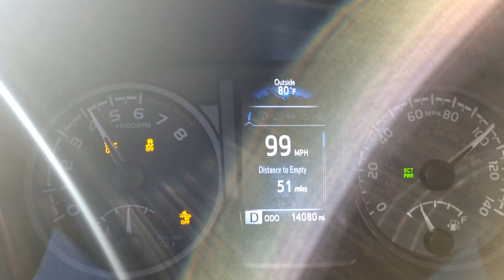2021 Tacoma TRD Pro 0-100mph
Bone stock 2021 Toyota Tacoma TRD Pro 0-100 mph. 3.5 V6 6 speed automatic.